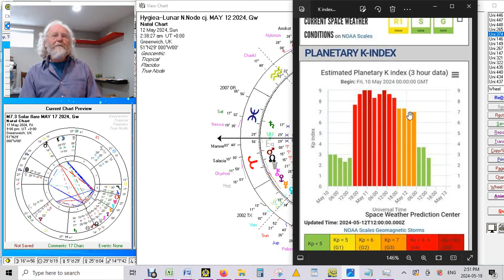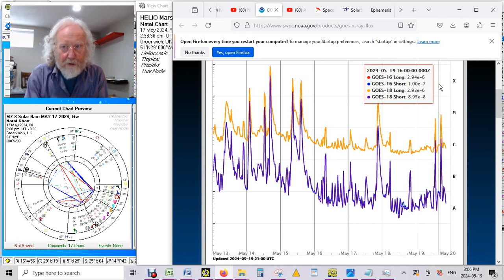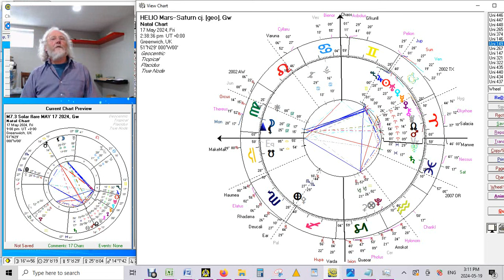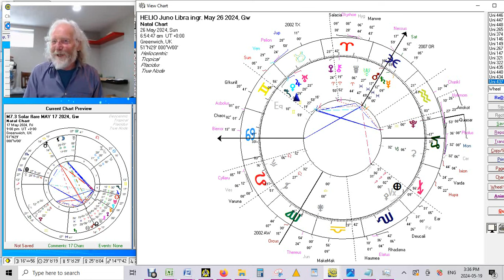A Whole New Chapter Has Begun! People Regaining Their Voices * Reborn As WARRIORS!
Wow, what a ride so far this month has been! Certainly much wilder than I've expected. So super energetic it's been! And so dramatic! Particularly thinking of May 10 to 12, the 42-hour long G5 extreme geomagnetic storm which broke in the wake of an unprecedented series of super powerful Solar X-class flares - all of them more or less Earth directed. A spell that began on April 30 with Venus' and Mars' simultaneous home coming - Earth's closest neighbors' reclaiming their own signs. Which was a truly remarkable and super auspicious shift, which since favors the activation and the release of nature's most primal and original creativity - to generate this powerful natural flow we're amidst of, this irresistible current towards renewal, recreation and rebirth.

Then, a few days later there comes May the 17th! It's always stunning how wonderfully timed everything is in this cosmos! It started in heliocentric geometry with Mars and Saturn's conjunction - with heliocentric describing the quality of the Sun's present energetic output. Illustrating what we're surrounded by, swimming in, feeding on, of what propels us. This fundamental energy shift which opened a new chapter was closely followed by May 18th's mind-blowing Sun-Jupiter-Sedna conjunction. All of which being further cemented by the Moon's apogee passage, its farthest point from Earth as well as a massive M7.3 Solar flare!

All of the above as we've just entered a new sector in the Mayan calendar, celebrating the 1st of final 52 days. We've entered the "Green Central Castle of Renewal" - the phase of home coming and integration, of bringing back what we've collected over the last 4x52 days, having completed the exploration of the 4 directions East, North, West and South. (Scroll down, you will find links to find out more about the Mayan calendar).
- Russell Brand on CNN's Chris Cuomo's outing: "Cuomo Does Massive FLIP-FLOP On Vax And Blood Clots!"
- "Dreamspell Mayan Astrology Readings": This is a great site! Offers interpretations for each of the 260 possible combinations of the Mayan Calendar's blueprint.
Spaceweather ~ ~ choose the 'Archive' option (on the page's top right) if you'd like to go back to specific dates!
-- FB: "Celestial Rhythms'" - and you'll get all of my more frequent updates